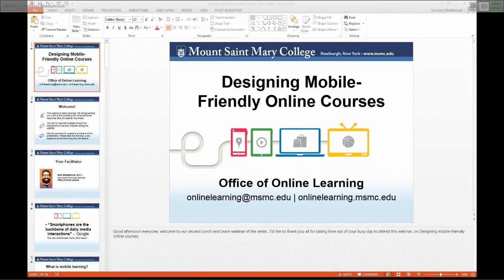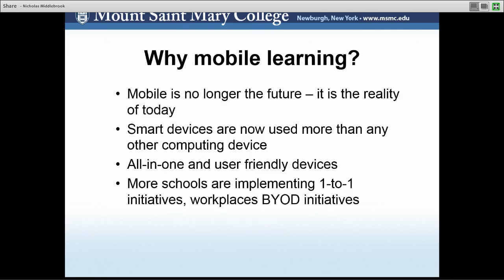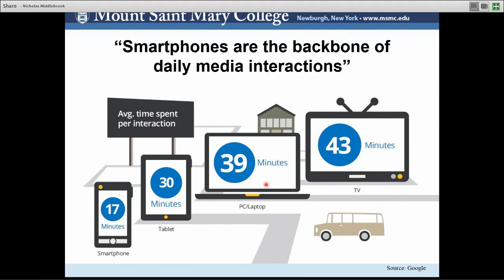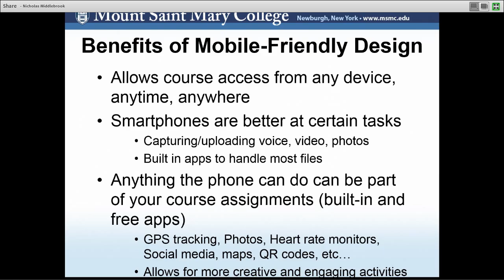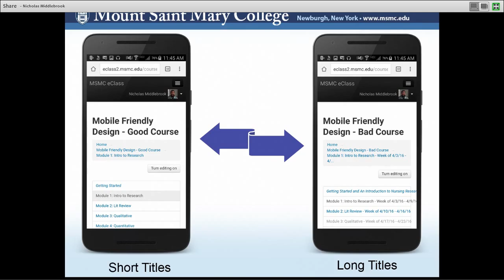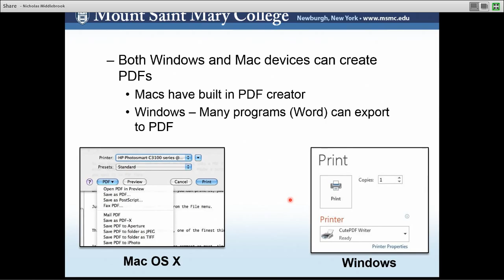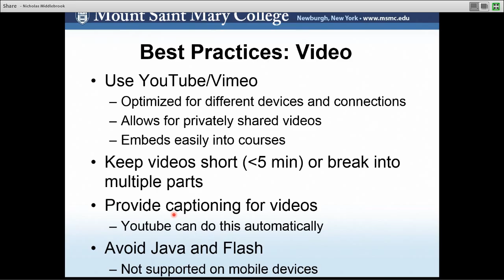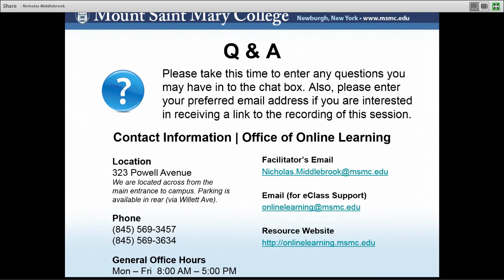Designing Mobile Friendly Online Courses - Lunch and Learn Webinars 2016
In the second of the Spring 2016 Lunch and Learn webinars we provide useful tips and best practices for designing online courses that are mobile friendly and compatible.